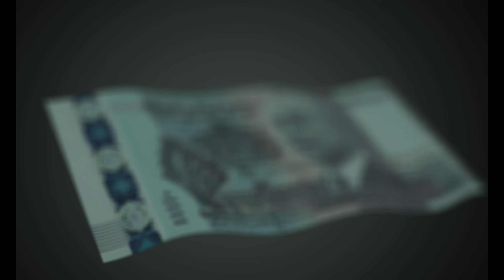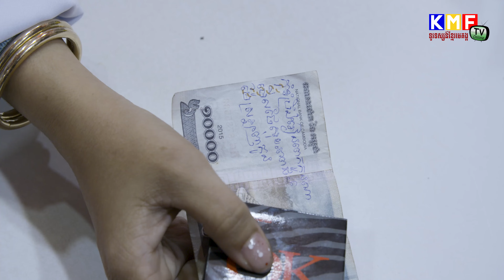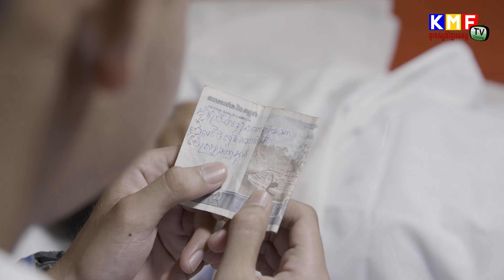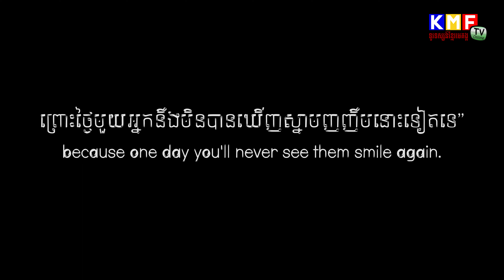"Make your parents smile today because one day you'll never see them smile again"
"ធ្វើអោយឪពុកម្តាយអ្នកញញឹមនៅថ្ងៃនេះ
ព្រោះថ្ងៃមួយអ្នកនឹងមិនបានឃើញស្នាមញញឹមនោះទៀតទេ"